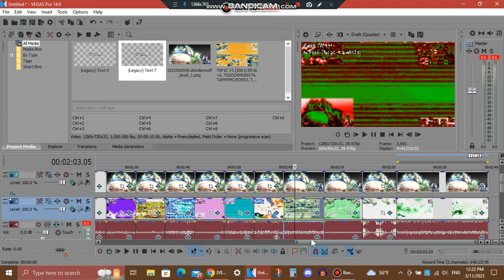Tutorials for 2 new effects lol